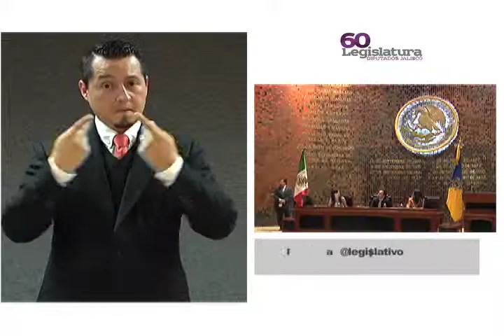Semana Legislativa LSM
Dirección de Comunicación Social del Congreso de Jalisco